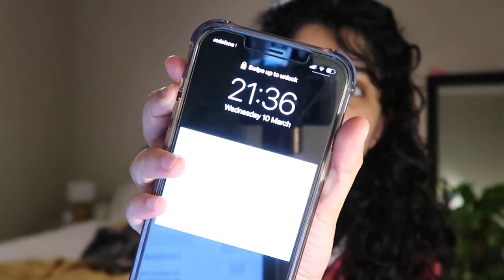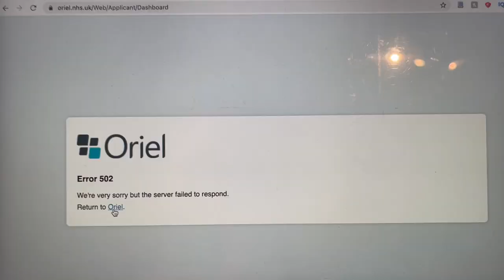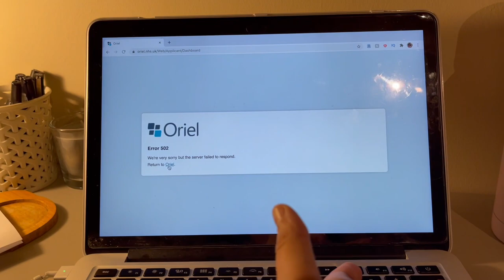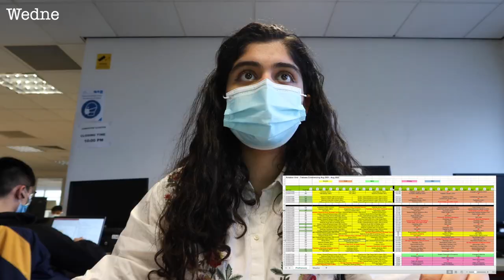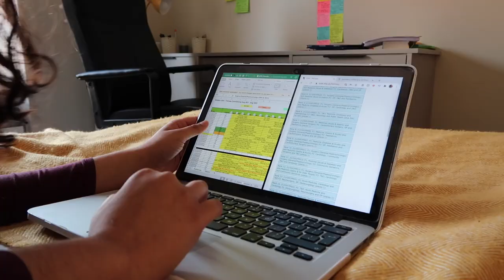My FIRST EVER job as a DOCTOR | Where will I be working? Deanery and Hospital Reveal | Match Day UK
My FIRST EVER job as a DOCTOR | Where will I be working? Deanery and Hospital Reveal | Match Day UK | Foundation application score | UKFPO | Foundation Year Job

Hello frendsss! As many of you know, I'm Simran, a final year medical student in London and I'll be starting my FIRST EVER JOB as a DOCTOR this coming AUGUST. I know when but have no idea where. I've ranked all 20 foundation schools across the UK from my last to my top choice deanery. Now based on my foundation programme application score, I'll be allocated to one of these deaneries. You guys have been part of my journey as I've studied for my med school exams, reacted to the results and studied for my SJT exam. All these parts have a huge role to play in where I get my job which could be anywhere in the UK. Today we'll be finding out where I have been placed and what my job allocations for the next two years!!

FYI: this video was filmed pre-finals

If you’re watching this video make sure to tag me on instagram @simranhalari 💕

I'm Simran, a final year medical student at Imperial College London. I make videos about medicine, lifestyle and fashion whilst keeping it real about my journey. So come join mee 💁🏽‍♀️